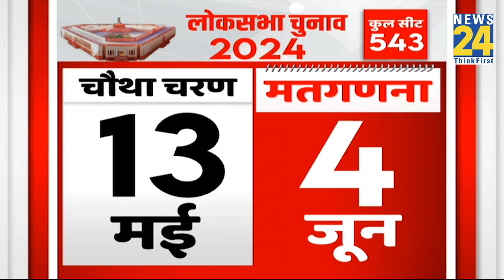Delhi में एक ही चरण होगा सभी सीटों पर लोकसभा चुनाव…AAP कितनी तैयार ? Nyvaan Sharma से जानिए